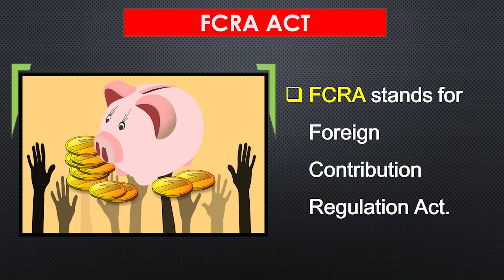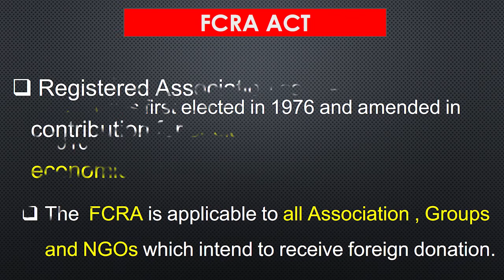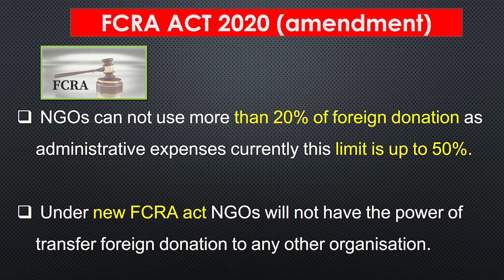What is FCRA ACT | क्या है FCRA ACT 2020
What is FCRA ACT | क्या है FCRA ACT

What is FCRA act ???

▪️FCRA stands for Foreign Contribution Regulation Act.

▪️ It regulates foreign donation and insured such contribution do not adversely affect internal security.

▪️ FCRA was first elected in 1976 and amended in 2010.

▪️ The  FCRA is applicable to all Association , Groups and NGOs which intend to receive foreign donation.

▪️ It is mandatory for all such NGOs to  register themselves under FCRA.

▪️ The registration is initially valid for 5 years and it can be reasonable subsequently if they comply with all norms.

▪️ Registered Association can receive foreign contribution for social ,educational ,religious economic, and cultural purpose.

▪️ In 2015 Ministry of Home Affairs notified new rules which require NGOs to give an undertaking that the acceptance of foreign funds is not likely to affect the sovereignty and integrity of India.

FCRA ACT 2020 ( amendment)

▪️ NGOs can not use more than 20% of foreign donation as administrative expenses currently this limit is up to 50%.

▪️ Under new FCRA act NGOs will not have the power of transfer foreign donation to any other organisation.

▪️ Aadhaar number will be mandatory while RENEWABLE the FCRA licence.

▪️ Under FCRA act 2020 any public sector, government organisation,or  controlled by government are declared invalid to receive foreign donation.

▪️ Central Government can issue the permission to non government NGOs to give back there FCRA certificate.